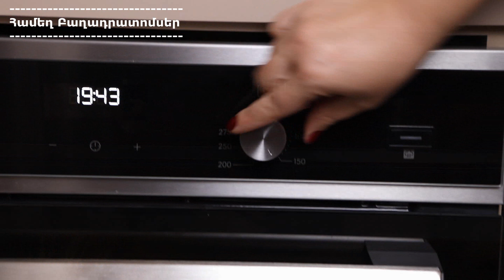Մակարոն լցոնած սմբուկով աղացած մսով․ Կաննելլոնի / Каннеллони / Makaron Lconac smbukov axacac msov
Այսօր կպատրաստենք նոր հետաքրքիր ուտեստ Մակարոն լցոնած սմբուկով, աղացած մսով․ Կաննելլոնի։ Բաղադրատոմսը համեղ է, նոր է, յուրահատուկ համադրություն է սմբուկի, մսի և մակարոնեղենի։
Տեսանյութում օգտագործվող տեխնիկան և խոհանոցային պարագաները ձեռք են բերվել ՎԵԳԱ խանութների ցանցից՝ նախապես պատասխանեմ բոլոիդ հարցերին։💖💖

‼️✔️Սիրելիներս Արդեն Արդեն Արդեն կանք Ինստագրամում։ Բաժանորդագրվեք անպայման։ 😍 Սպասում եմ բոլորիդ այնտեղ։ 😘

Լցոնած Սմբուկով Աղացած մսով Մակարոն Բաղադրիչներ

Միջուկ սոուս Կաննելլոնի համար

Սոխ - 2 գլուխ
Սմբուկ - 1 հատ
Լոլիկ - 2 հատ
Աղացած տավարի փափկամիս - 450 գր․

Մակարոն խողովակաձև Կաննելլոնի

Մակարոն խոշոր խողովականման - 200 գր․
Սխտոր - 1 ատամ
Կանաչիների թարմ փունջ
Հալվող պանիր - 200 գր․
Համեմունքներ

Մակարոն լցոնած սմբուկով աղացած մսով / Մակարոն / Կաննելլոնի / Լցոնած սմբուկով / Լցոնած մակարոն / Մակարոնով / Աղացած մսով / Մակարոն աղացած մսով / Каннеллиони / Макарон / Makaron lconac smbukov / makaron axacac msov / Makaron / makaronov / axacac msov / axacac msov lconac